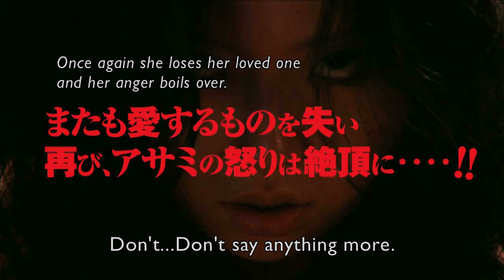Yakuza Hunters 1 Trailer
Yakuza Hunters: The Ultimate Battle Royale trailer
Starring Asami (Gothic & Lolita Psycho/Mutant Girl Squad/Robo Geisha/Machine Girl)
UK release via Cine du Monde - 19th March 2012

Cat No: CDM1004

DVD Extras: Trailer

aka: YAKUZA BUSTING GIRLS: THE ULTIMATE BATTLE ROYALE/SUKEBAN HUNTERS: SOUKATSU NAGURIKOMI SAKUSEN